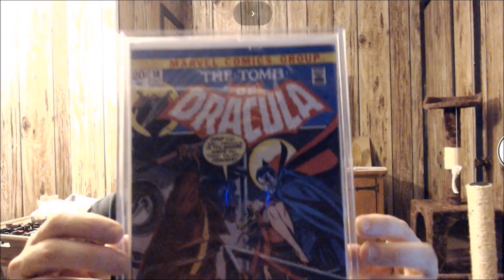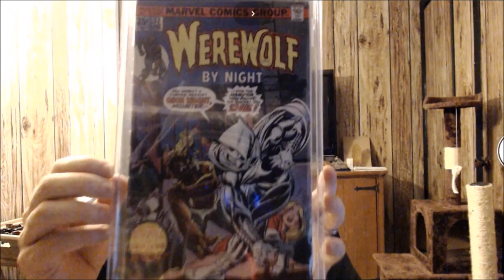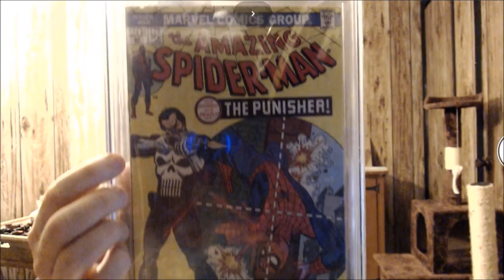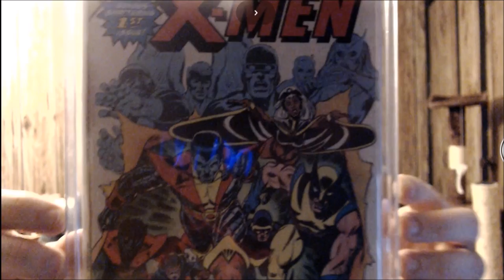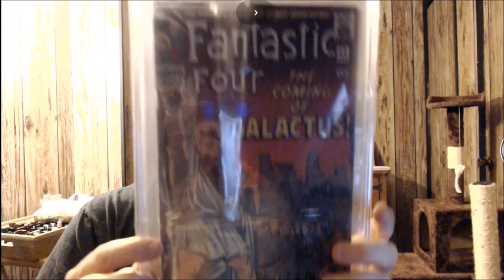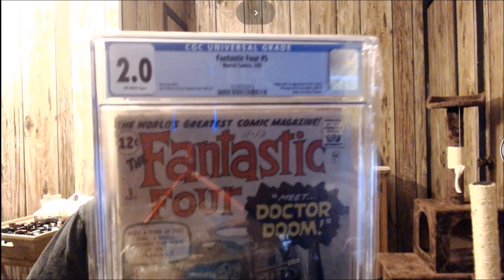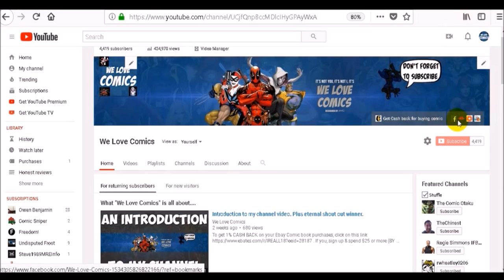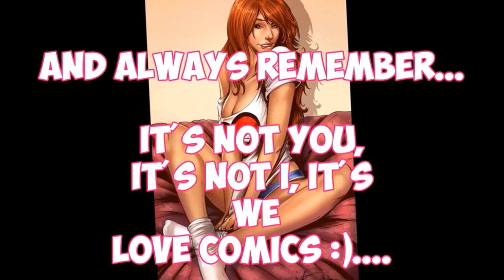7 Comics that could go Parabolic.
This video gives my picks of 7 comics (With some honorable mentions) that could be the next hulk 181 (As far as rising prices are concerned).
Keep in mind that these are only my opinions and there is always risk involved, so make sure you do your own research before making ANY investments. Happy hunting.